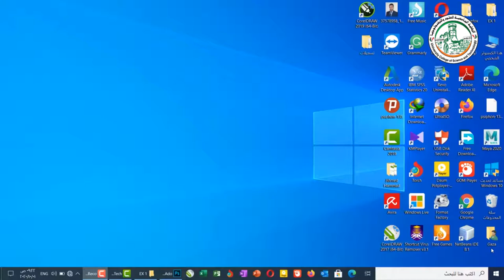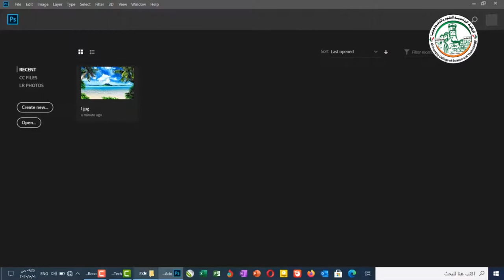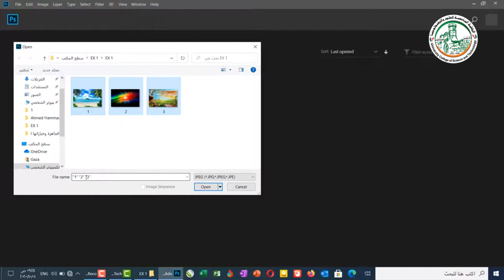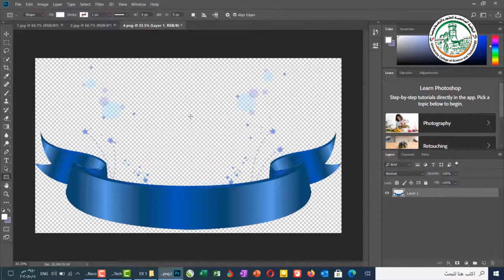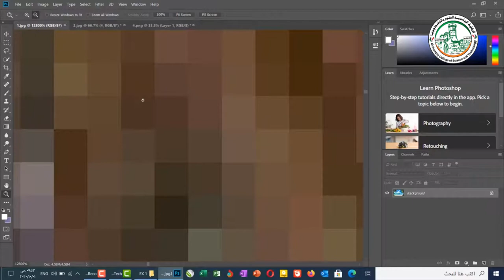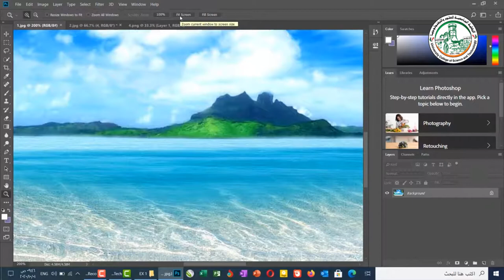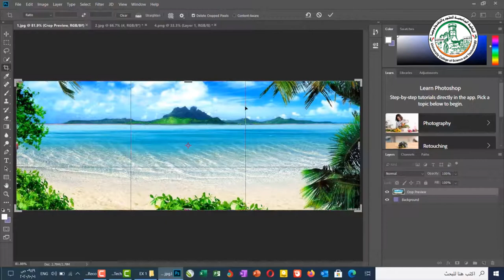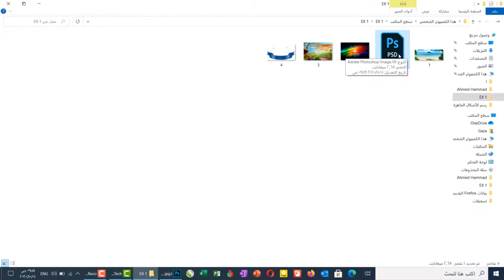تعلم فوتوشوب فتح الصور